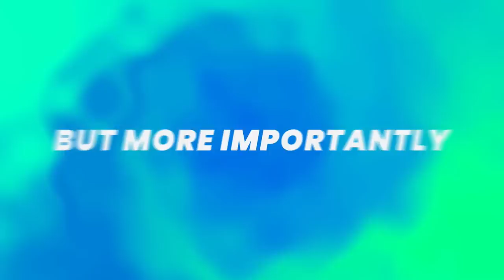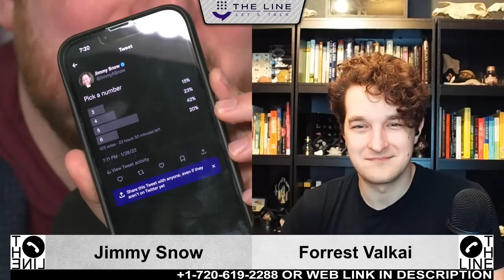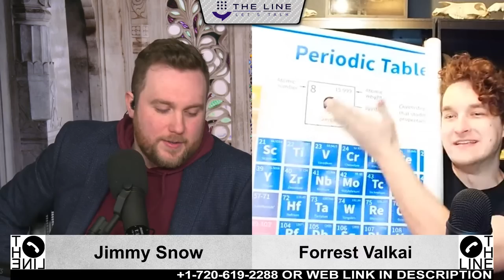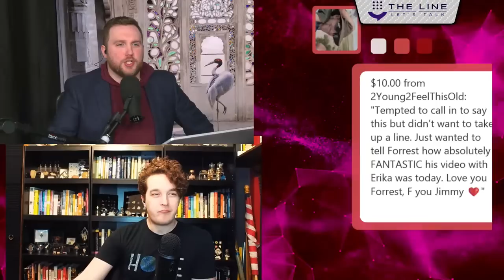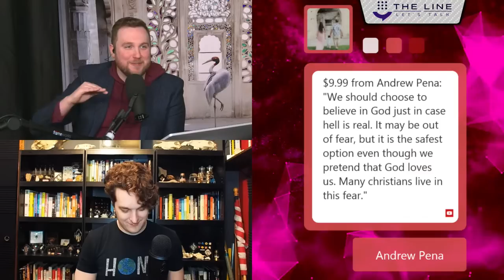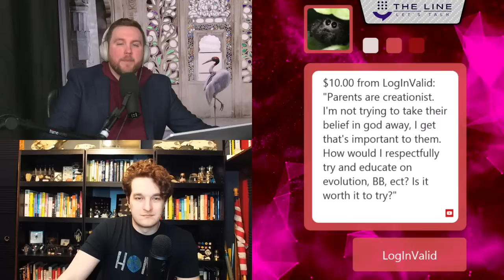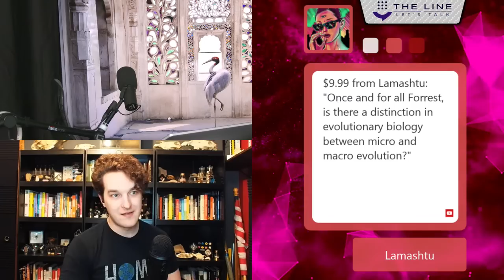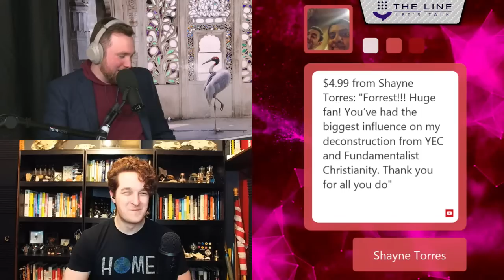Call Forrest Valkai + @jimmysnow About God and Stuff | Cus I Wanna! 01.28.23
ADDRESS
The Line
110 N Interstate 35
Suite 315-1027
United States

Sundays: The Sunday Show
Monday: Skeptalk
Tuesday: Dying Out Loud
Wednesday: The Hang Up
Thursday: The Trans Atlantic Call In Show (TACIS)